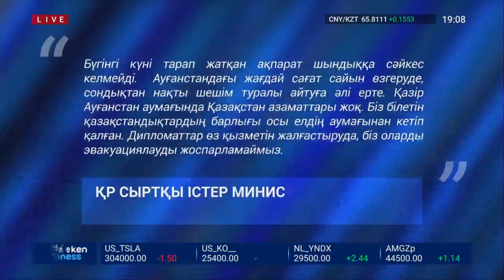АУҒАНСТАННЫҢ ҚАЗАҚСТАНДАҒЫ ЕЛШІЛІГІ ЖҰМЫСЫН ТОҚТАТҚАН ЖОҚ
Десек те, Ауғанстанның Қазақстандағы дипломатиялық миссиясы жұмысын тоқтатқан жоқ. Қазір елдің дипломаттары Кабулды соғыссыз басып алған тәліптердің бұйрығын күтумен отыр. Бұл туралы Ауғанстан елшілігінің өкілдері мәлімдеді. Ал Қазақстанға Ауғанстаннан қандай қауіп төніп тұрғанын Мейрамгүл Салқымбаева анықтап көрді.